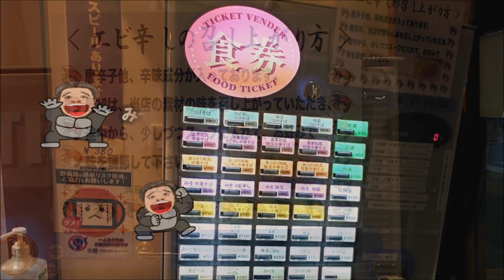【浜屋】千葉県我孫子市 濃厚みそにエビ辛しが絶品のドデカチャーシューが乗った激旨ラーメン・味付け絶品チャーシュー丼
常総線　我孫子駅北口近くにある【浜屋】に行ってきました
みそエビ辛しが目当てです
濃厚みそにピリ辛のエビ辛しが最高です
チャーシュー丼も大きなチャーシューが２枚も
しかも味付け抜群です